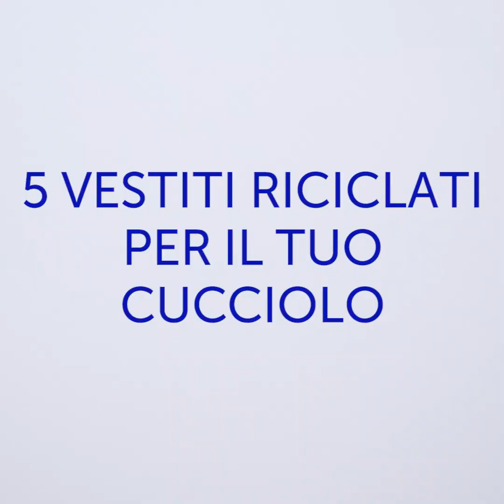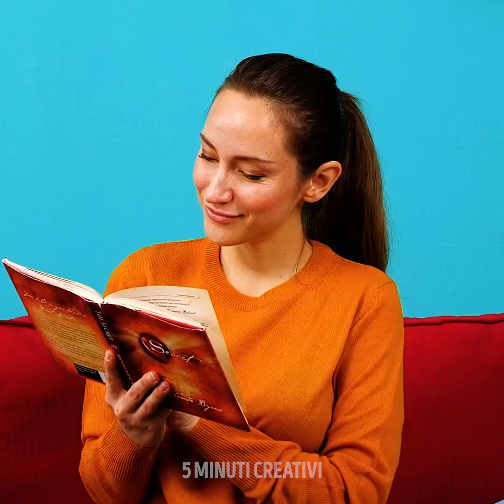AVERE UN CANE VS AVERE UN GATTO || 29 IDEE PER I PELOSI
STRAORDINARI TRUCCHI PER I TUOI ANIMALI

I cani e i gatti sono molto diversi, non p vero? Ma anche se sono molti diversi, sono comunque dei compagni eccezionali. Ed è per questo che oggi abbiamo preparato un video incredibile con tante idee divertenti per i tuoi animali domestici! Non importa se hai un cane o un gatto, ti faremo vedere come creare una bella cuccia per entrambi. Poi, ti mostreremo come prendere una vecchia felpa con cappuccio e creare un trasportino per gatti.

Inoltre, imparerai a fare un selfie con il tuo amico peloso preferito! Basta tenere un dolcetto in una mano per attirare la sua attenzione e con l’altra mano scattare la foto. E ovviamente, dopo aver fatto il selfie bisogna dargli la sua ricompensa. Poi, ti mostreremo come trasformare un vecchio maglione in una cuccia. Non dovrai più spendere soldi inutilmente! Guarda tutto il video per vedere la tecnica migliore per tagliare il pelo al tuo cane.

Segnalibri:
1:03 – Trasportino da una felpa
3:05 – Fare un selfie con il peloso
6:17 - Cuccia fai-da-te
10:09 – come tagliare il pelo al cane